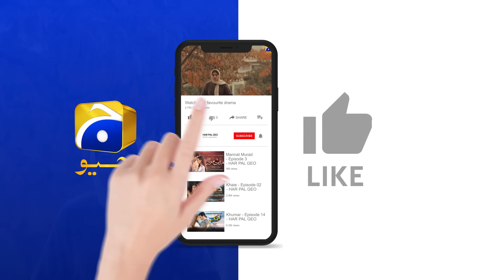Tumhara Aur Sana Ka Koi Match Nahin || Ghaata || Har Pal Geo